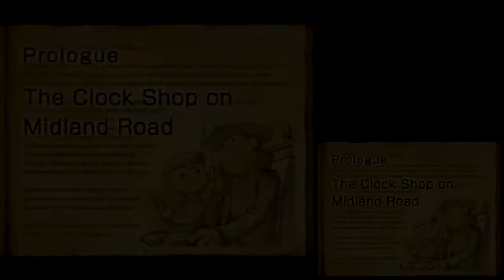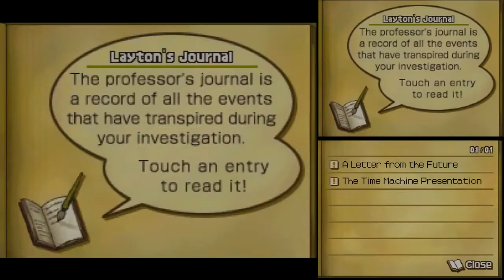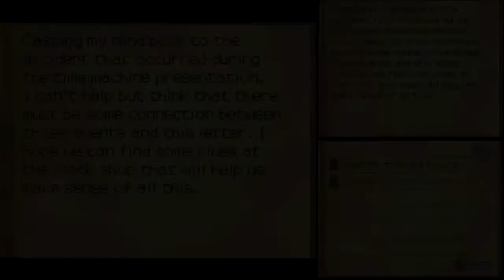Professor Layton and the Lost Future | Gameplay part 2 (No commentary walkthrough)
Third game of the Professor Layton series and the last game of the original trilogy.

Game: Professor Layton and the Lost Future (EU) / Professor Layton and the Unwound Future (US)
Platform: Nintendo DS
Year: 2008
Genre: Puzzle, Adventure, Mystery